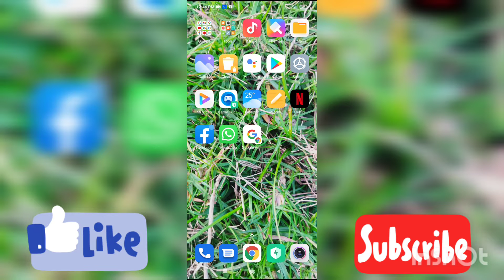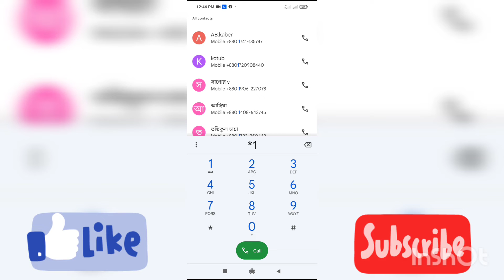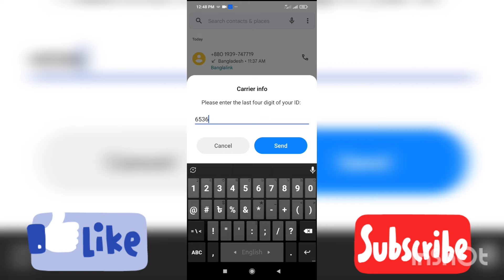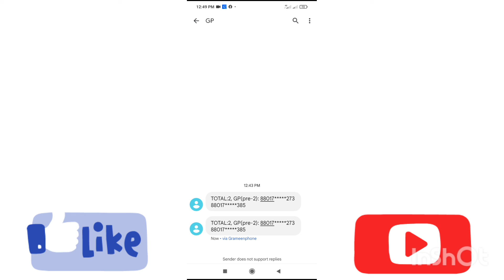your SIM location. আপনার সিমের মালিক কে এবং আপনার আইডি কার্ড দিয়ে কয়টা সিম রেজিস্ট্রেশন করা হয়েছে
আপনি যে সিমটি চালাচ্ছেন এই সিম টার মালিক কে
এবং আপনার আইডি কার্ড দিয়ে কয়টা সিম রেজিস্ট্রেশন করা হয়েছে জেনে নিন অতি সহজে।